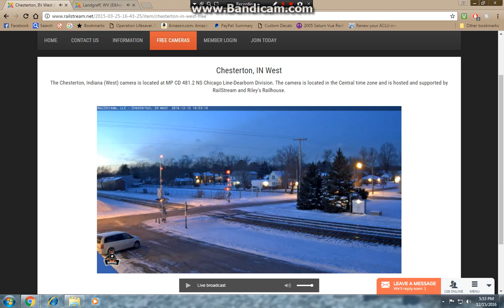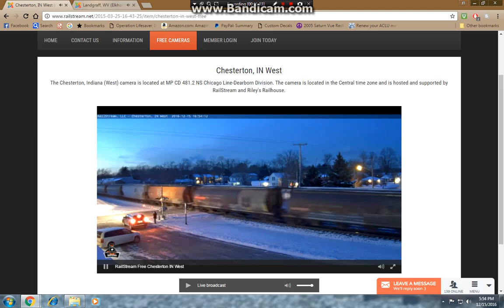Short Freight Train In Chesterton